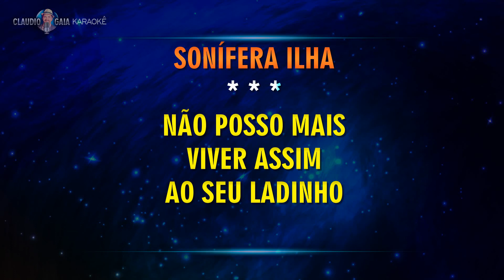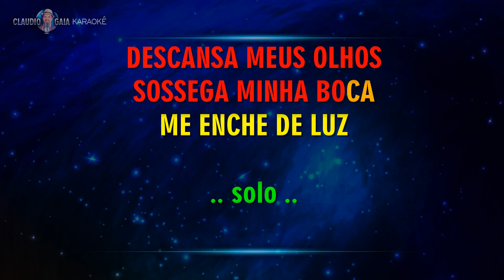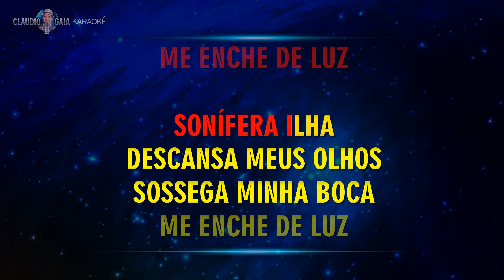🎤TITÃS 🎵 SONIFERA ILHA - KARAOKÊ